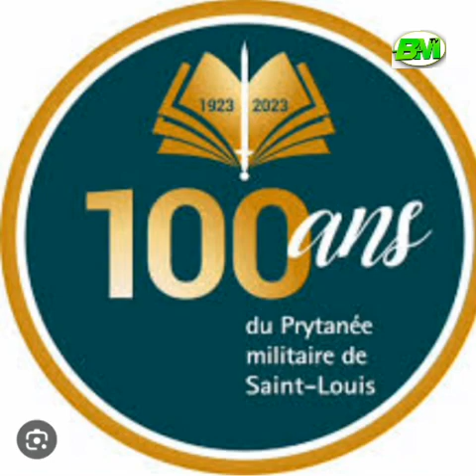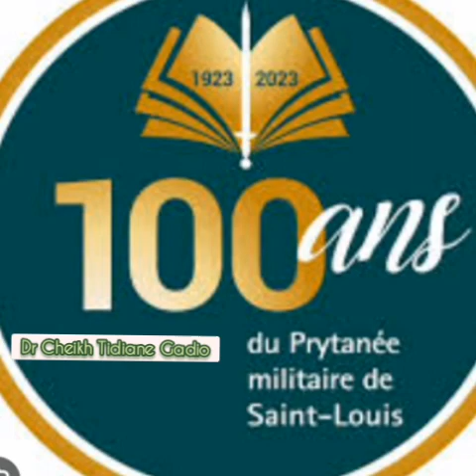Conférence Publique N 3 pour les 100 ans du Prytanée Militaire de Saint Louis.